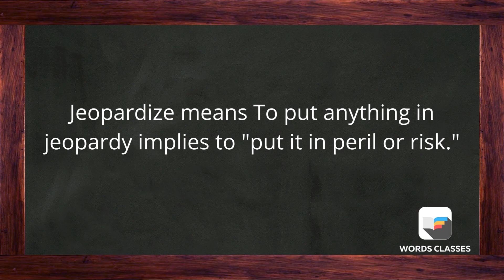Jeopardize Meaning | Word pronounce | English Speaking Practice | WordsClasses